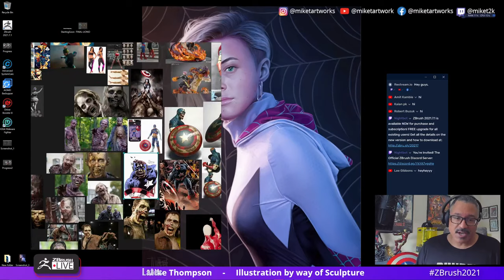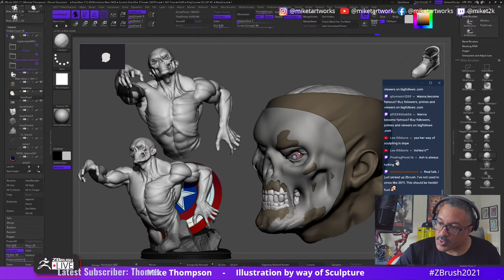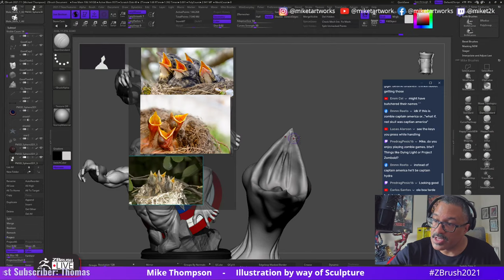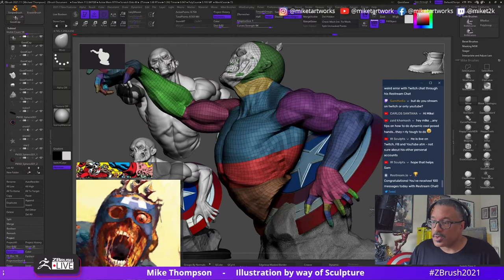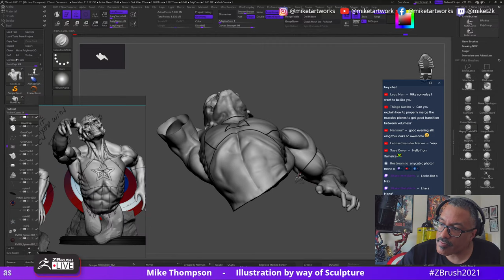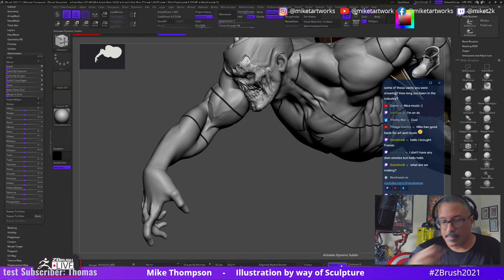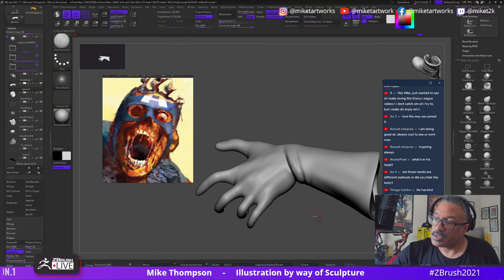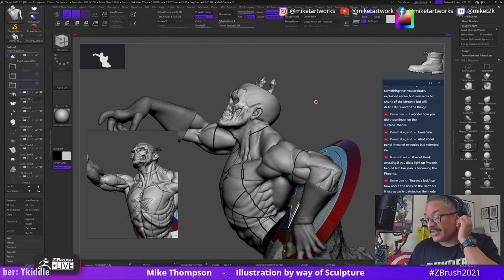Mike T Artworks: Illustration by the Way of Sculpture - Mike Thompson - ZBrush 2021.7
Get ZBrush!  More Details on the Current Version of ZBrush

More Pro Artists, VODs, & More! ZBrushLIVE.com

ZBrush 2021.7.1 Now Available!